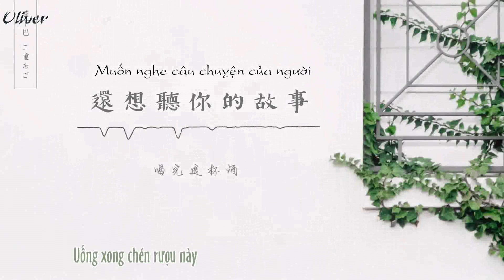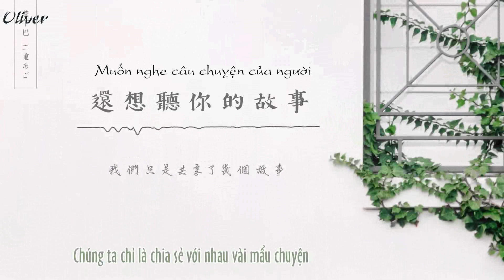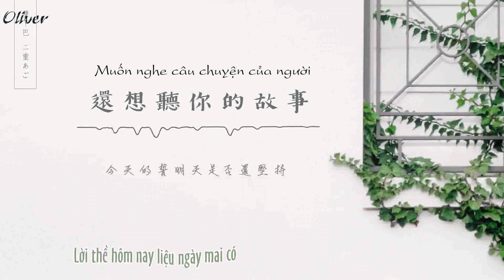[Vietsub] Muốn nghe câu chuyện của người《 還想聽你的故事 》- Tạ Xuân Hoa ft Vương Bích Lãng